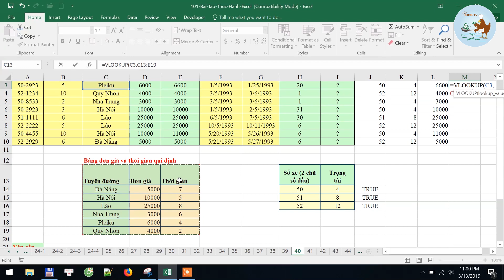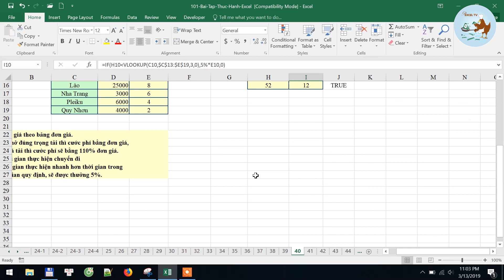Học Excel từ cơ bản đến nâng cao - Bài 40 hàm Vlookup Left IF Value Isnumber